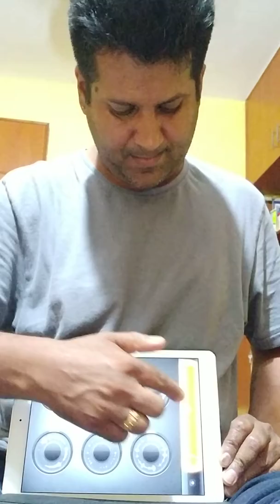LOOPY HD KONNAKOL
NO JOB TODAY AND ACCIDENTALLY TRIPPED ON THIS APP CALLED LOOPY HD

I had super fun recording all my voices first and then did a small solo on it. Its very raw and I need to still learn it. This is my first ever first ever tryout with something like this. Please be tolerant 🙏